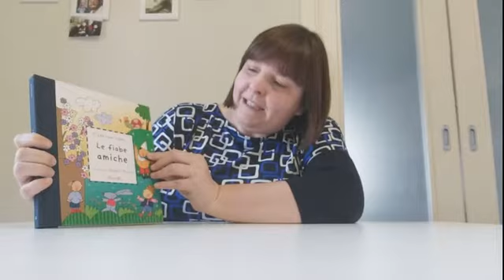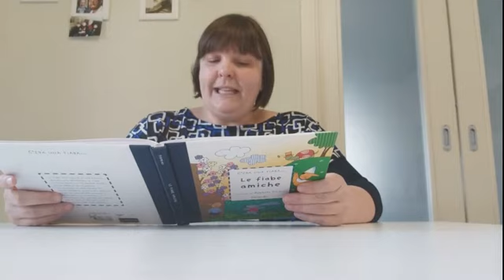Cl2 ITA LETTURA2C